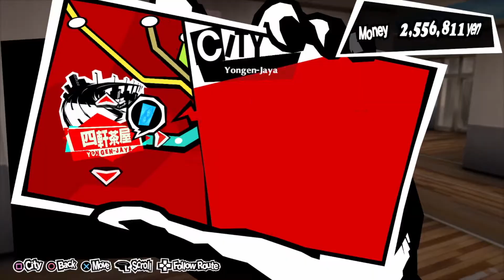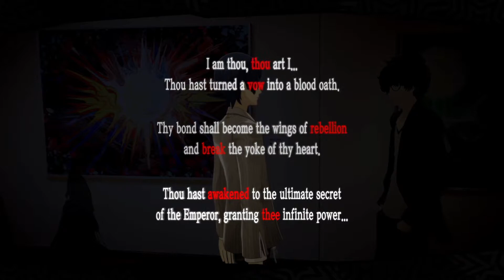Let's Play Persona 5 Royal Part 48 JOKER VS CROW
"I'm going to be entirely honest with you: I hate you." Damn man that's deep.